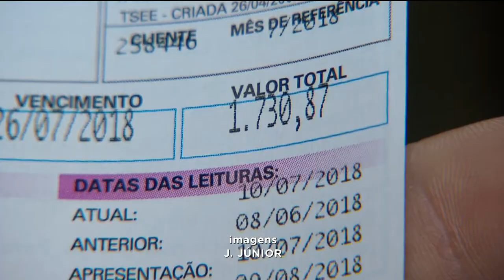GR - Economia: goianos investem em energia solar - 17-07-2018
A conta de energia pelo segundo mês seguido está na bandeira vermelha dois, a mais cara. E a agência nacional de energia, ANEEL, já aprovou um novo aumento. mas tem gente que resolveu produzir a própria energia e economizar.